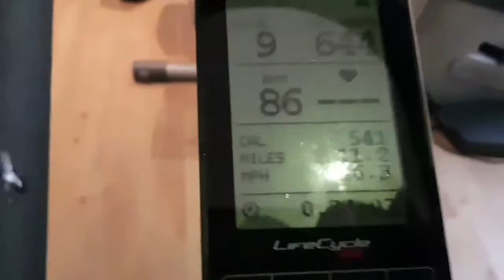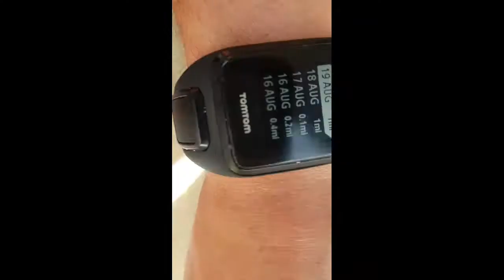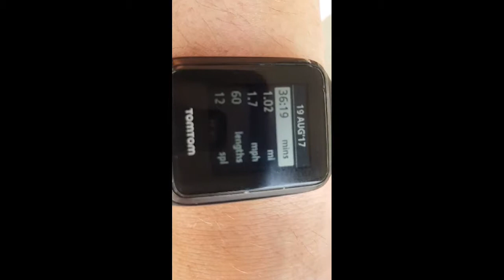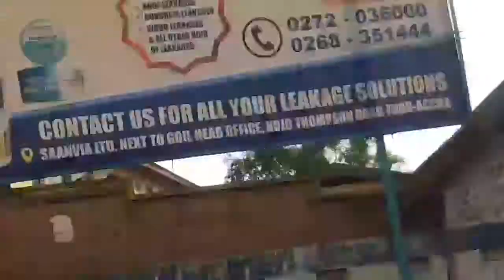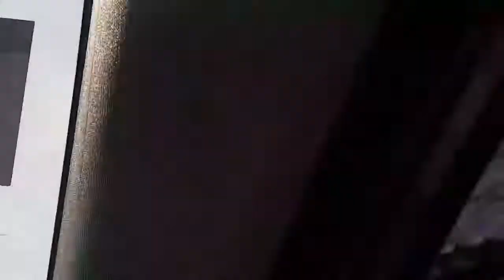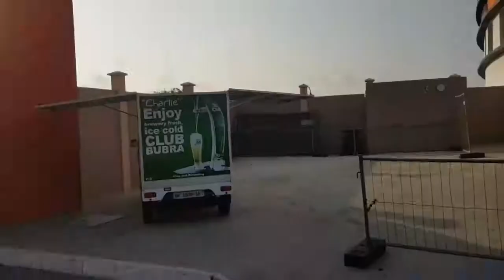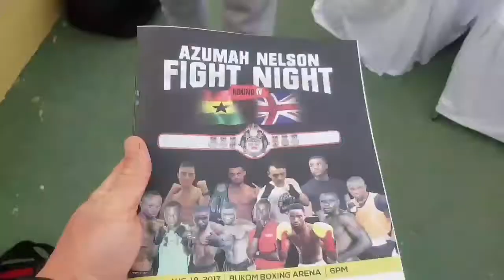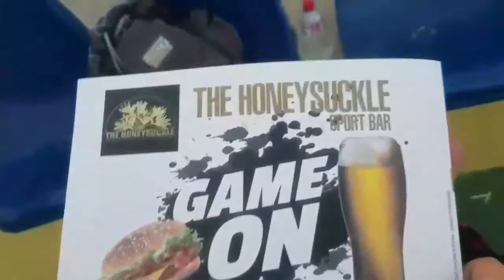The gander to Ghana round - Fight Night. The brawl in Bukom